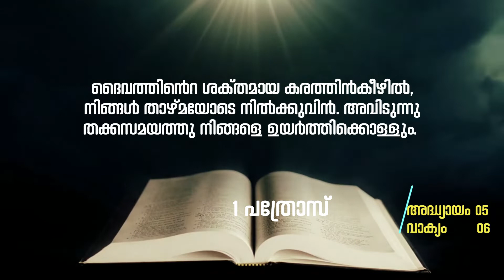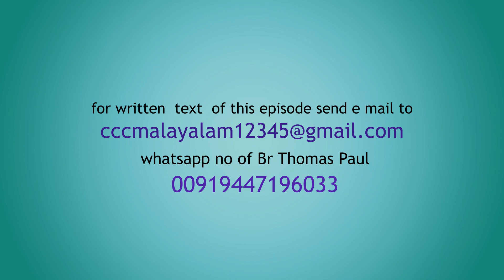ആകുലതകളുടെ അലകളൊഴിയട്ടെ, ശാന്തമാകട്ടെ നമ്മുടെ മനസ്സ്‌... EpI 063 CCC Thomas Paul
നാളത്തേക്ക് സൂക്ഷിക്കുന്ന
പണപ്പെട്ടികളുടെ മേൽ
ഉറങ്ങുന്നവരാണോ നാം ?
മതബോധന ഗ്രന്ഥത്തെക്കുറിച്ചുള്ള
പഠനപരമ്പര തുടരുന്നു...